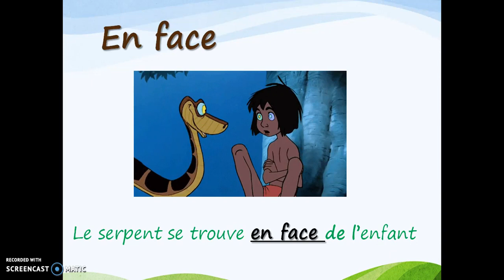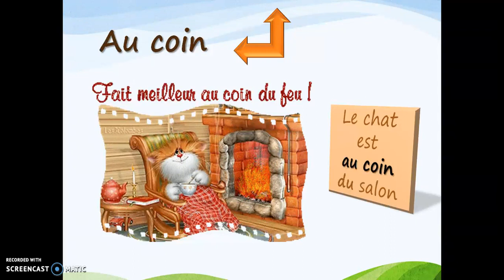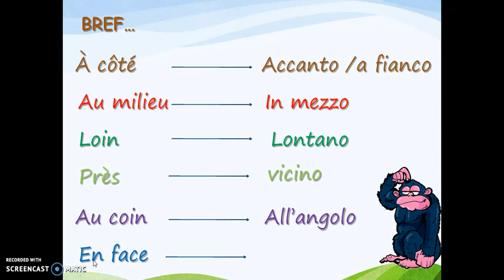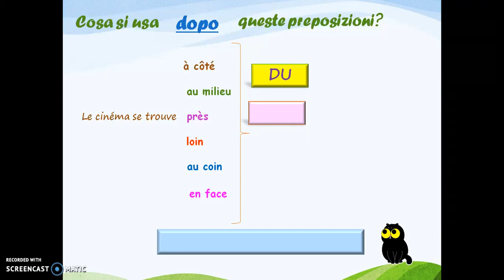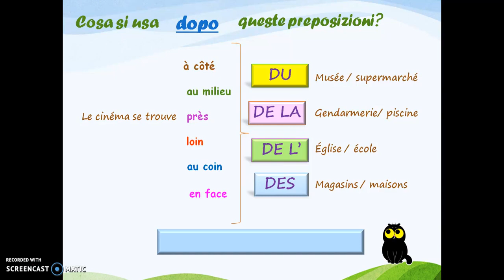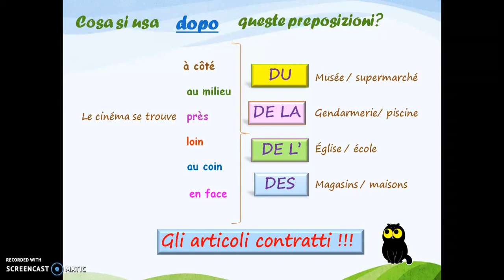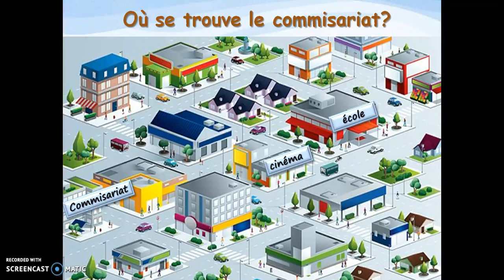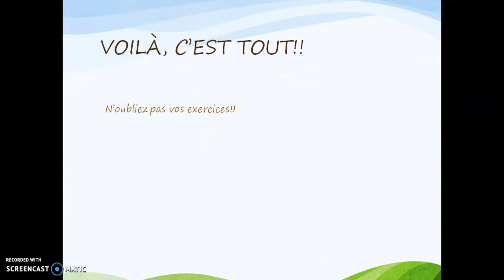les prepositions de lieu 2